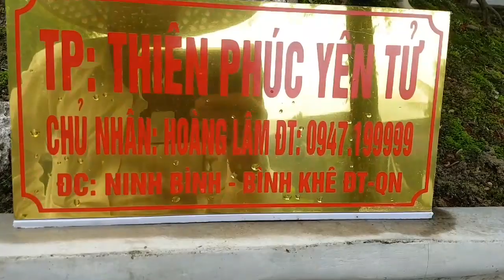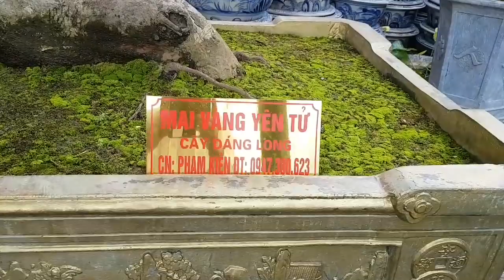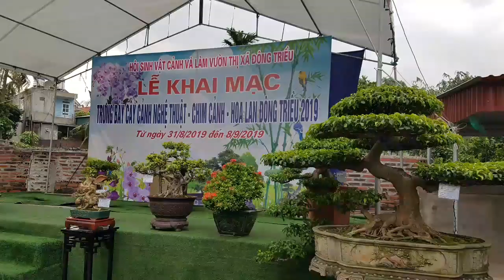SH.3028.Bất ngờ gặp ông Vua Mai Vàng Yên Tử tại Đông Triều. Quảng Ninh.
Đây là một cây Mai vàng Yên Tử được dân chơi cây cảnh nhất là người yêu thích Mai Yên Tử đánh giá cao, khó tìm được cây hơn cây này. Nếu các bạn tới thăm vườn Mai Hoàng Lâm các bạn sẽ ngỡ ngàng trước những cây Mai đặc biệt, ít có vườn nào đạt giá trị như vậy.

Cây cảnh đẹp.
Bonsai.
Bonsai mini.
Bonsai đẹp.